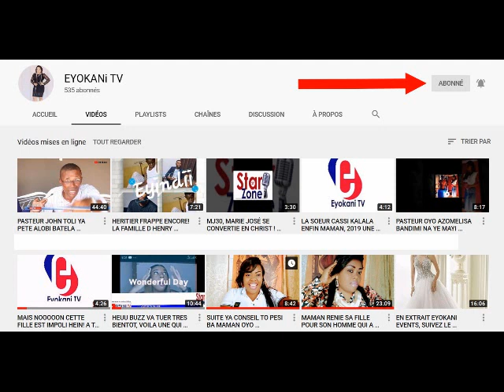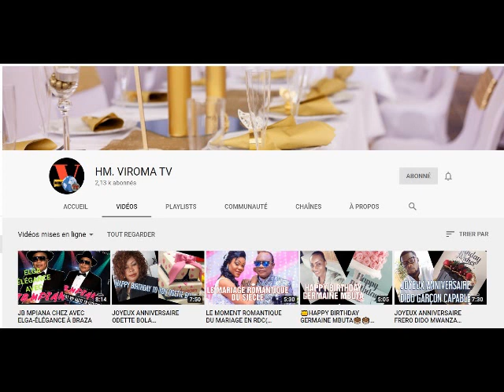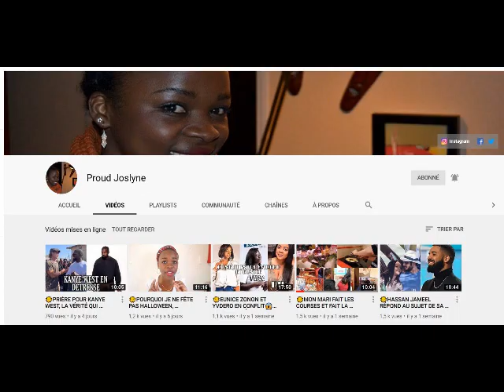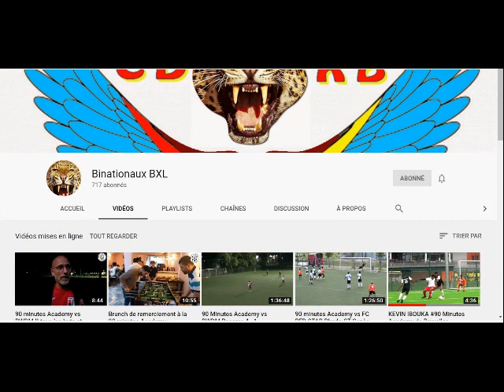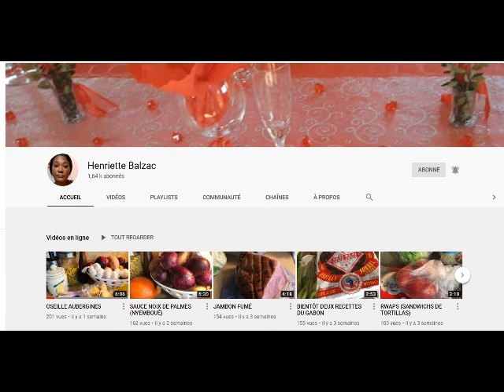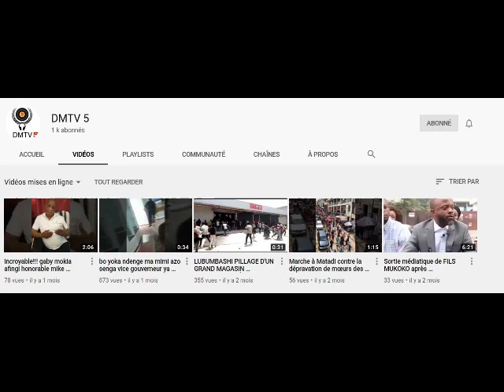Comment préparer des Papilottes de filets de pangasius à la moutarde à l' ancienne